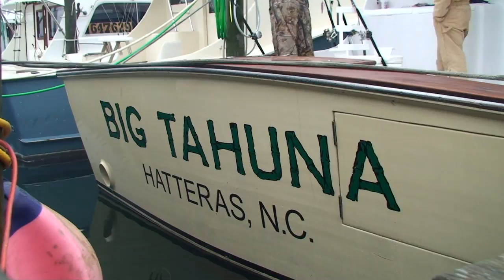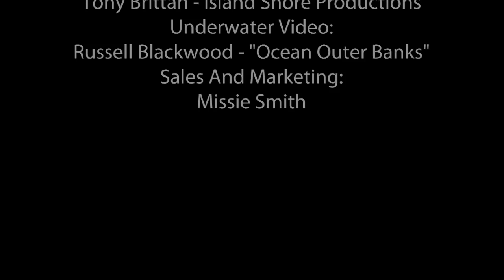Outer Banks Angler New Season Teaser - Winter Pot Luck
A new season of The Outer Banks Angler is coming to you on the Outer Banks and The Sportsman Channel This is a teaser of the Winter Pot Luck episode that was recently shot.  This is edited down to give you a taste of what to expect from the upcoming season.  It's cold...and not pretty...but that's what offshore fishing is at this time of year on The Outer Banks.  Enjoy and check out outerbanksangler.com for more info.  Check your local listings...you never know if we'll show up on your favorite sports channel!